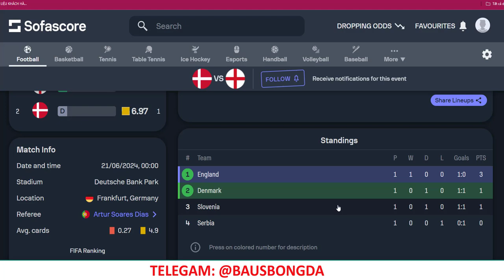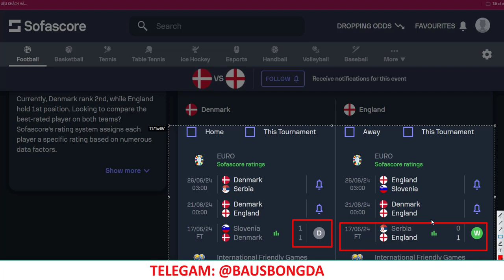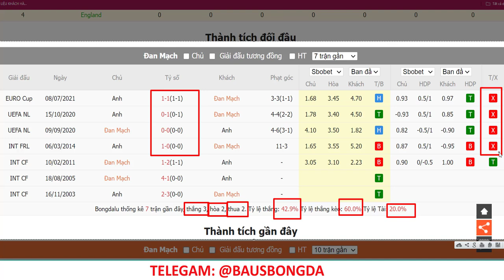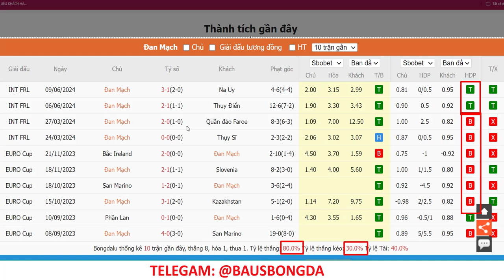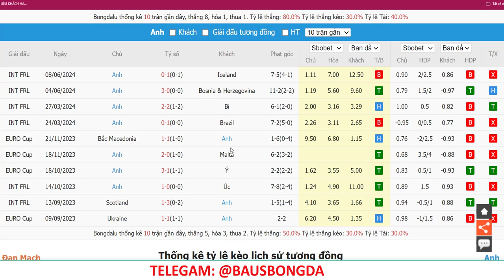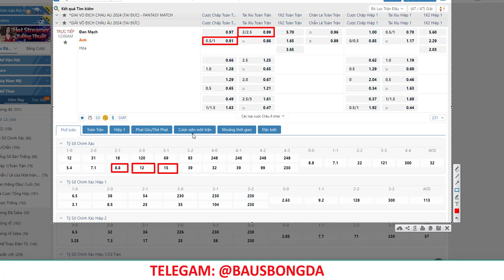Nhận Định Đan Mạch vs Anh l Nhận Định Bóng Đá Euro 2024 l Soi Kèo Euro 2024 l Baus Bóng Đá